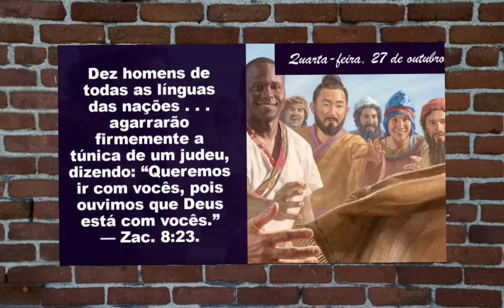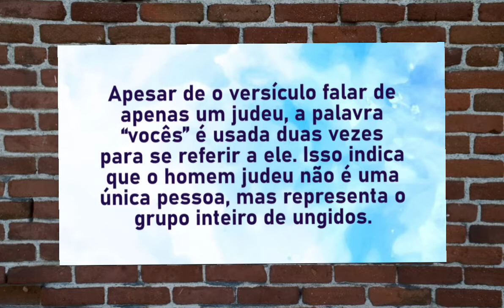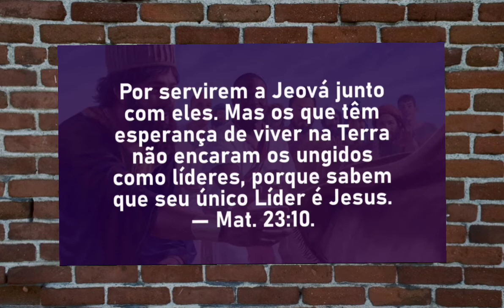Video 1832 - Nós iremos com vocês